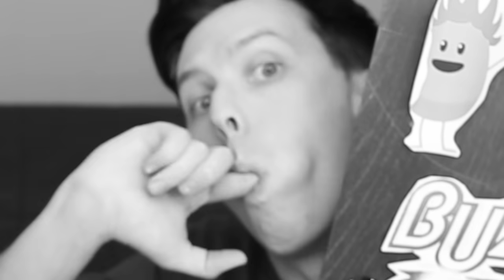Dan and Phil Actually Go To A Party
We go to a rad party that's all about barrels, getting punched, popcorn and ..meat?